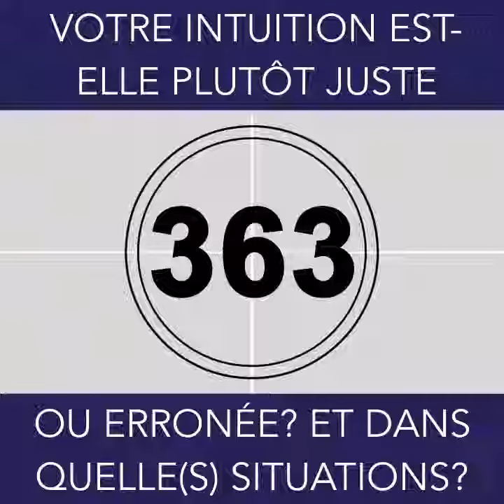Vlog #363 - Votre intuition est-elle plutôt juste ou erronée? Et dans quelles situations?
FINAL COUNTDOWN : 🏆 - 2 JOURS

Partagez-vous la même opinion que moi par rapport à votre intuition ou êtes-vous plutôt comme ma spectatrice Mitsy 😼 qui préfère prendre soin de son hygiène corporelle et se reposer plutôt que de réfléchir à ce genre de questions? 😂 J'aimerais bien vous lire dans les commentaires à ce sujet 😀 Bon visionnement et à demain✌🏻